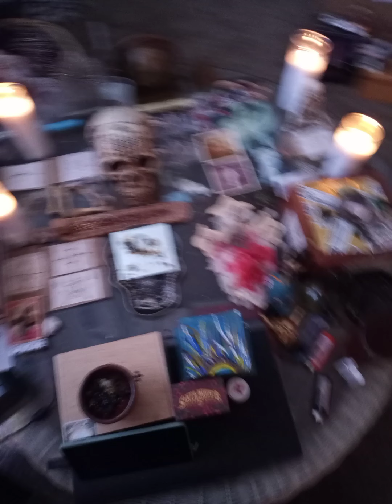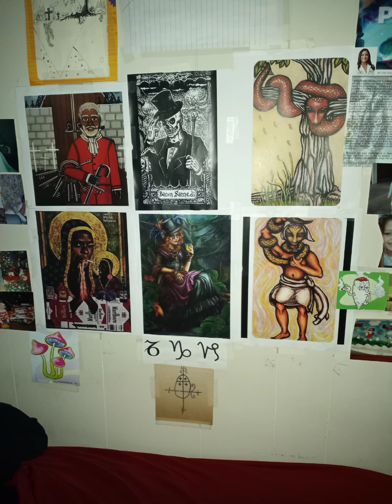Jolly Roger: "Voodoo Church"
Dr Grave Wax
"Voodoo Church"
more riddles
2021